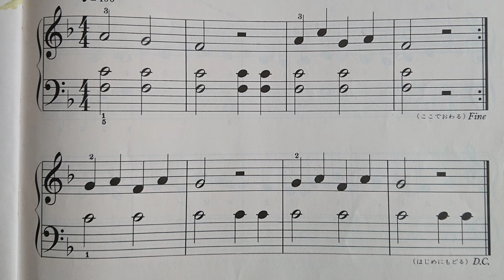いっしょに弾こう🎵「れんしゅうきょく(18)」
みんなのオルガン・ピアノの本１より

「れんしゅうきょく(18)」

いっしょに弾きましょう🎹

９月も終わりですね
空も高くなって 秋の気配が感じられます

芸術の秋

無理なく
      少しずつ
           楽しく 練習しましょう

                                               【2022/9/30】